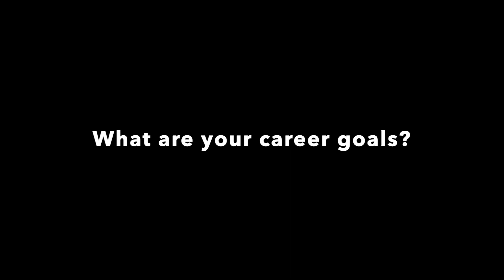Cadet of the Month March 2023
Meet CDT Caroline Sheard, the CTC Cadet of the month for March 2023. Caroline is from Honesdale, Pennsylvania, and is the daughter of Josh and Lorie Sheard. At West Point, Caroline is a senior majoring in International Affairs with a minor in Terrorism Studies. Additionally, Caroline is a member of the staff for the Student Conference on U.S. Affairs (SCUSA) held annually at West Point and is currently in the International Affairs thesis program. Aside from academics, Caroline serves as the Brigade Energy and Environmental Officer, a position that oversees energy and environmental initiatives throughout the Corps of Cadets. Caroline loves to travel and explore new cultures.

Since joining the Terrorism Studies minor, Caroline has had the opportunity to intern with the Defense and Combating Terrorism Center at the DIA. During her internship, Caroline was able to see firsthand how intelligences agencies coordinate with each other to share information and produce intelligence products. She participated in visits to partner agencies, sat in on briefings, and learned about the new challenges posed by terrorism.

Caroline hopes to commission in the United States Army as a Field Artillery officer. In the future, Caroline would like to attend graduate school and pursue a career in the intelligence community.